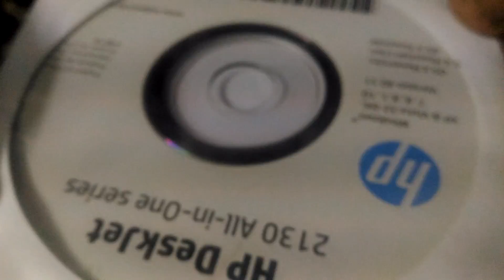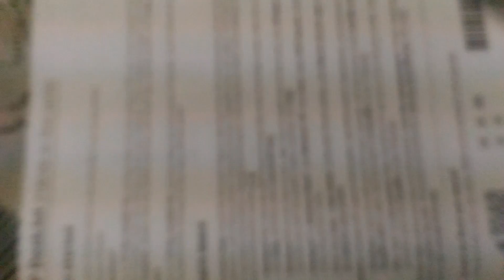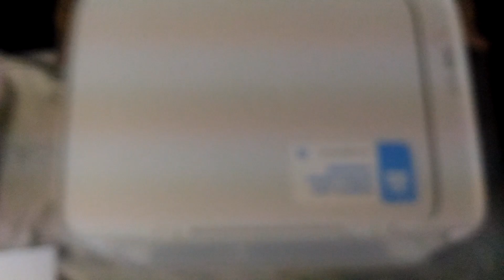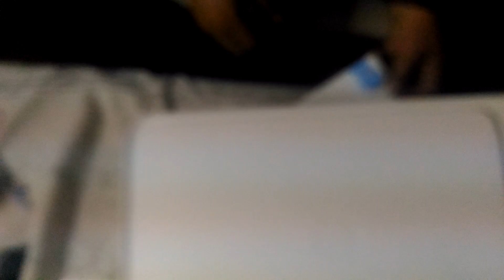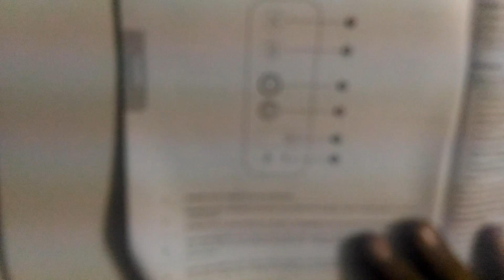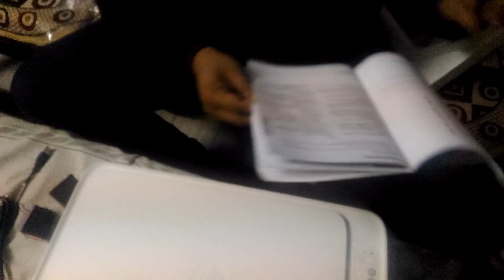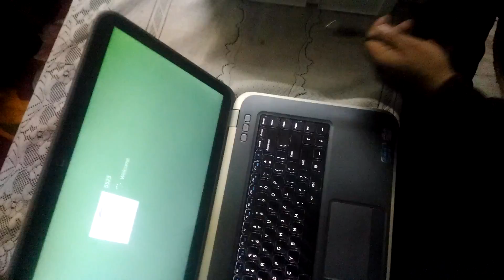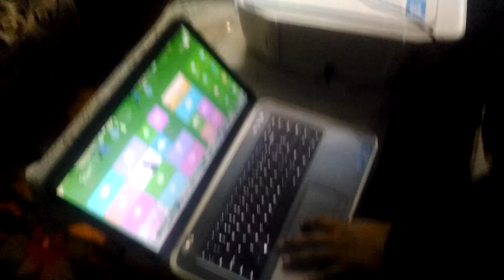ALL IN ONE PRINTER HP 2130,31,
ALL IN ONE  HP 2131